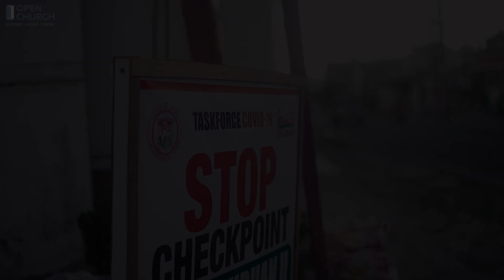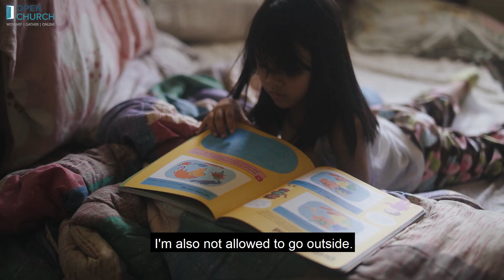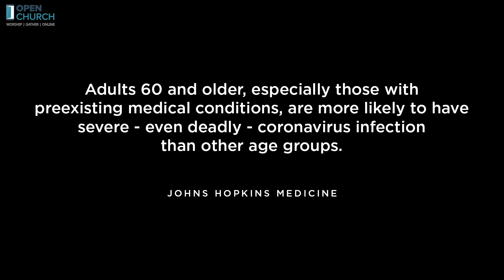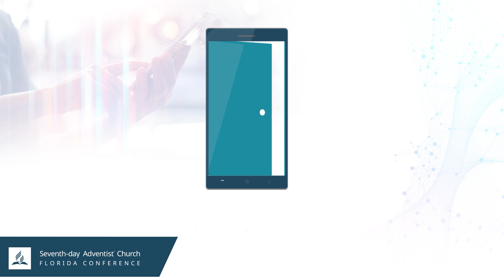Open Church - Dear Grandparents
There is no distance that can lessen a child's love... We are all in this together. Stay home to keep our loved ones safe.